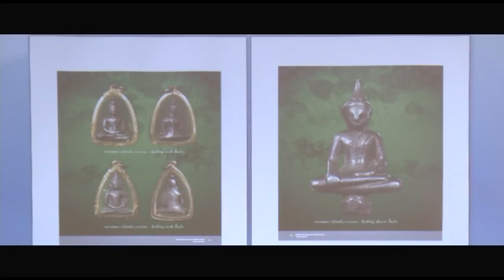ประกวดพระยอดธงพระเจ้าตาก.wmv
สโมสรโรตารี ร่วม นักนิยมพระเครื่อง แถลงข่าว เตรียมจัดนิทรรศการพระเครื่อง โดยเฉพาะพระยอดธงวัดพลับ หรือ ยอดธงรุ่นพระเจ้าจากสินมหาราชรายได้สมทบทุนมอบเครื่องกรองน้ำ และห้องสมุดนักเรียน
มหาวิทยาลัยราชภัฎรำไพพรรณีจันทบุรี นายกสโมสรโรตารีจันทนิมิต พร้อมด้วย รศ.พอพันธ์ สุทธิวัฒนะ รักษาการแทนอธิการบดี มหาวิทยาลัยราชภัฎรำไพพรรณีจันทบุรี เตรียมจัดงานนิทรรศการพระเครื่อง เครื่องราง และการประกวดพระเครื่อง ที่จะจัดขึ้นระหว่างวันที่ 12 -- 13 มกราคม 2556 นี้ ที่มหาวิทยาลัยราชภัฎรำไพพรรณีจันทบุรี
งานนิทรรศการพระเครื่อง เครื่องราง และการประกวดพระเครื่อง ซึ่งเป็นกิจกรรมประจำปี2556 โดยทางสโมสรโรตารีจันทนิมิต ได้ร่วมกับสมาคมผู้นิยมพระเครื่อง พระบูชาไทย และชมรมนักนิยมพระเครื่องจันทบุรี ร่วมกับมหาวิทยาลัยราชภัฎรำไพพรรณีจันทบุรี และ บริษัทแคชทูเดย์ จำกัด เตรียมจัดงานการประกวดพระเครื่องนิทรรศการพระบูชาไทย และเครื่องราง ที่บริเวณอาคารเฉลิมพระเกียรติมหาวิทยาลัยราชภัฎรำไพพรรณีจันทบุรี ในวันที่ 12 -- 13 มกราคม 2556 นี้ ภายในงานจะมีการซื้อขาย แลก เปลี่ยนพระ พร้อมกันนี้ จะมีการประกวดพระเครื่อง ในวันที่ 13 มกราคม 2556ในเวลา 11.00 น. และนอกจากนี้ยังมีการนำสุดยอดพระเครื่องทองคำแท้ มูลค่ากว่า 60 ล้านบาท มาแสดงโชว์อีกด้วย